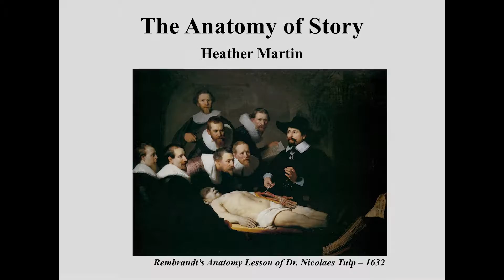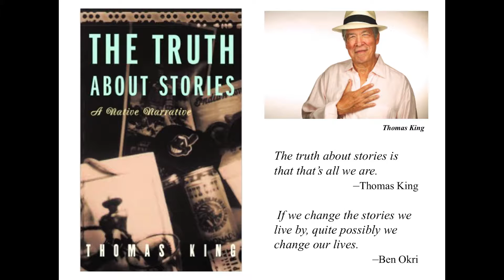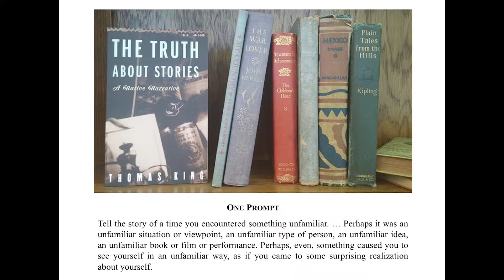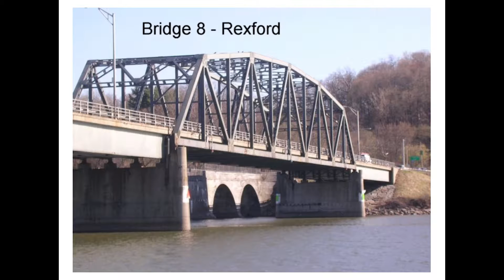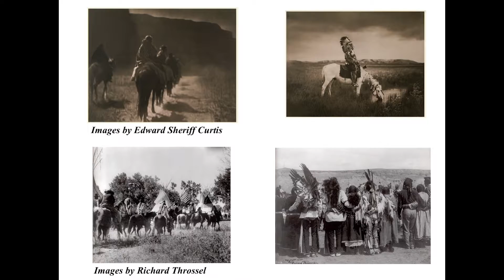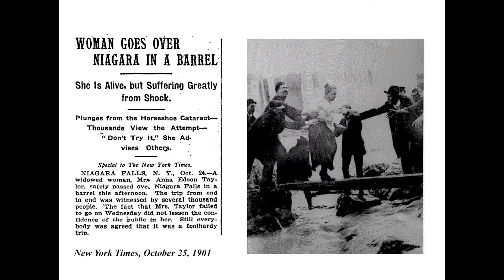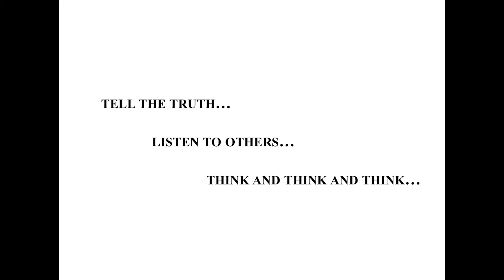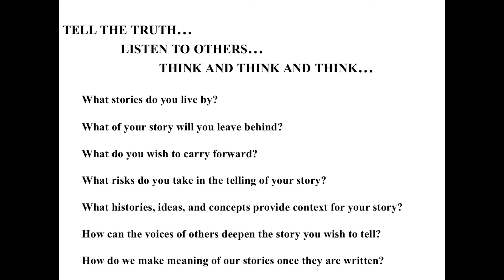The Anatomy of Story by Heather Martin (University of Denver)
In this University of Denver all-campus lecture during discoveries week in 2016, University Writing Program Teaching Associate Professor Heather Martin considers the ways in which writers conceive of, capture, compose, and revise their stories. You can learn more about Heather's work